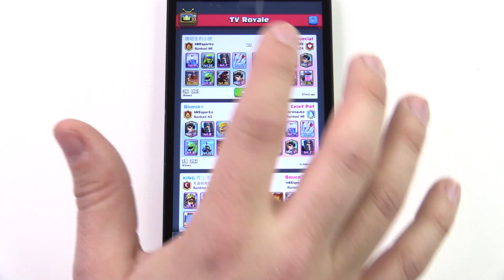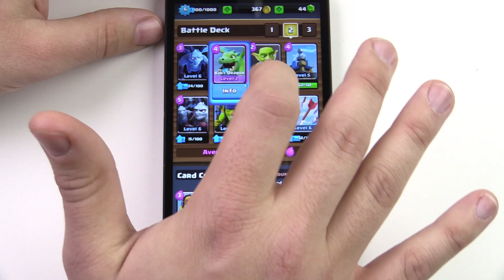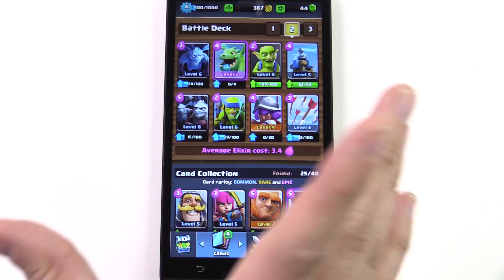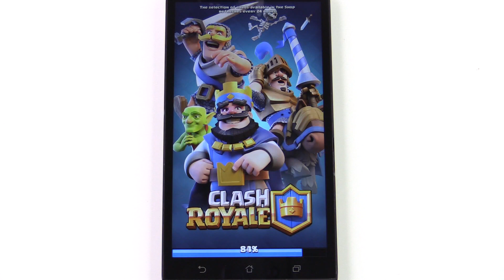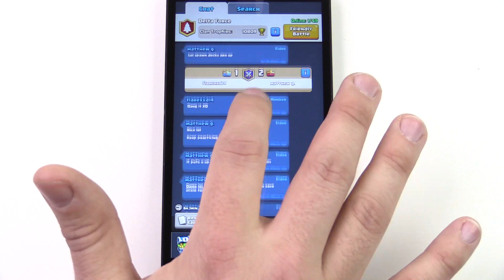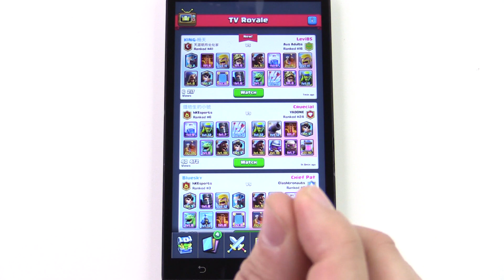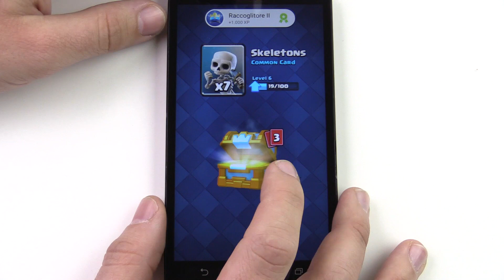Clash Royale, la nostra prova